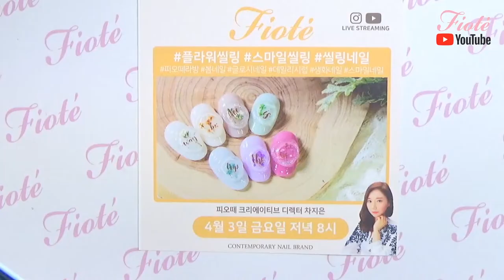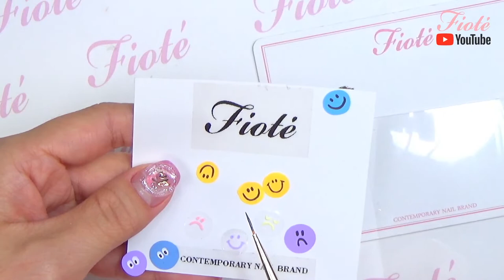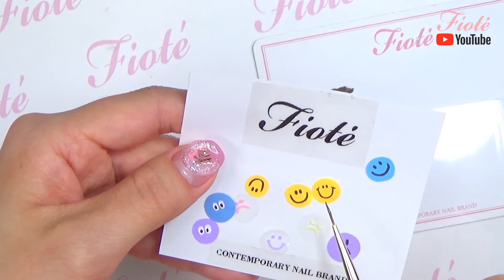피오떼 스마일씰링 씰링네일 HOW TO!! 다같이 해볼까요?!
인스타그램과 유튜브 라이브 방송에서 했던 씰링네일 네일아트!!